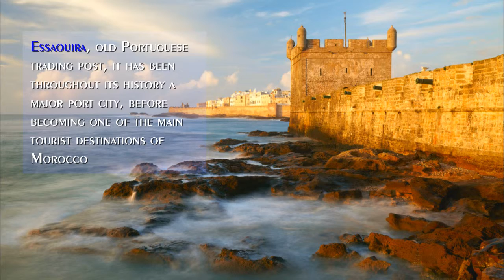Amazing places to visit #1 Morocco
Welcome in the first video in this series " Amazing Places To Visit "
In this video I present a beautiful place to visit in Morocco
You can discover this magnificent country with this video
I have also given information about each place
short, I invite you to discover this paradise on earth
good trip